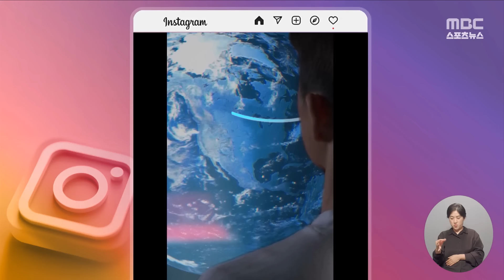'페예노르트 이적' 황인범 "최대한 오래 있고 싶어요" (2024.09.03/뉴스데스크/MBC)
축구대표팀의 주축 미드필더, 황인범 선수는 이적 시장 마감을 앞두고
네덜란드 명문 페예노르트로 이적했습니다.
바이에른 뮌헨의 김민재 선수와 챔피언스리그 맞대결도 성사됐습니다.